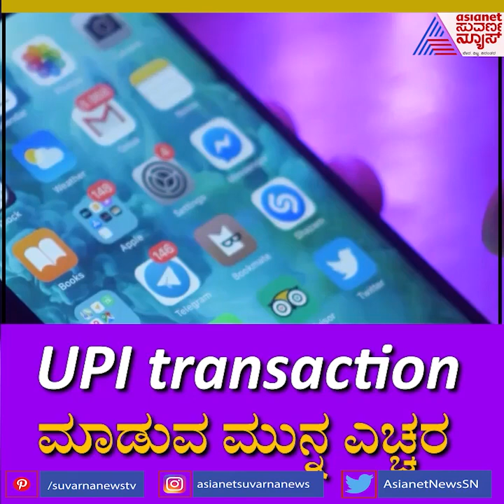ತಪ್ಪಾಗಿ ಹಣ ವರ್ಗಾವಣೆ, ತಪ್ಪಾದ ನಂಬರ್ಗೆ ದುಡ್ಡು ಹಾಕಿ ಸಿಕ್ಕಾಕಿಕೊಂಡಿದ್ದಿರಾ ? ಹಾಗಾದರೆ ಇಲ್ಲಿದೆ ಪರಿಹಾರ !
ತಪ್ಪಾಗಿ ಹಣ ವರ್ಗಾವಣೆ, ತಪ್ಪಾದ ನಂಬರ್ಗೆ ದುಡ್ಡು ಹಾಕಿ ಸಿಕ್ಕಾಕಿಕೊಂಡಿದ್ದಿರಾ ? ಹಾಗಾದರೆ ಇಲ್ಲಿದೆ ಪರಿಹಾರ | News FACTory | Suvarna News